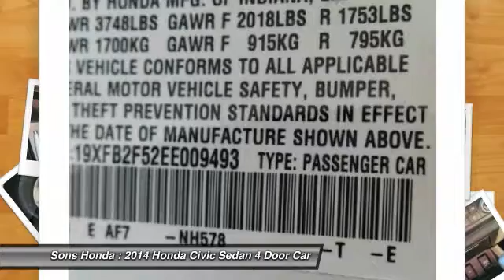2014 Honda Civic Sedan McDonough GA 19097A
2014 Honda Civic Sedan LX - $13995

Sons Honda
105 Sons Drive

ONE-OWNER, CLEAN CARFAX REPORT NO DAMAGE, ALL THE POWER OPTIONS!!, ALLOYS, HONDA CERTIFIED, and LOW LOW PAYMENTS!!. Cloth. Isn't it time for a Honda?! You won't find a cleaner 2014 Honda Civic than this gas-saving gem. This terrific Honda is one of the most sought after used vehicles on the market because it NEVER lets owners down.